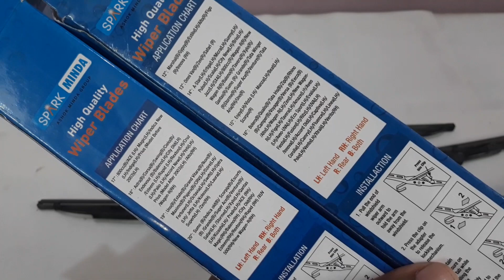How To Replace Wiper Blades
Wiper blades are very important part of your car and it needs replacement once it becomes brittle or damaged. generally wiper blades needs replacement in every 1-2 years. Replacing wiper blades is very simple process and can be done by yourself in just 15-20 seconds by yourself.
wiper blades
replace wiper blades
Car care